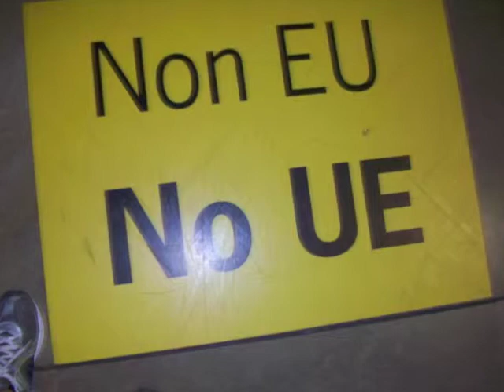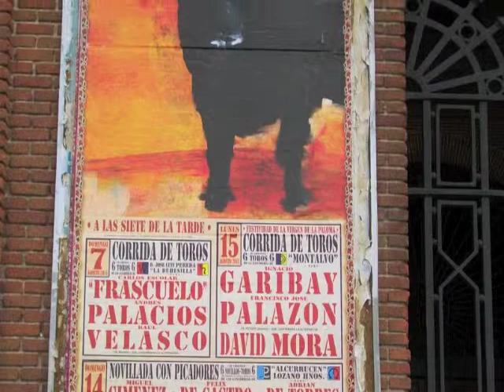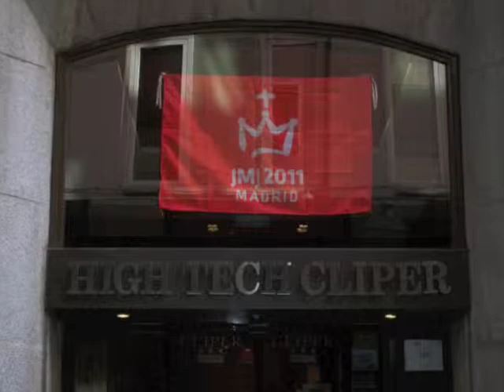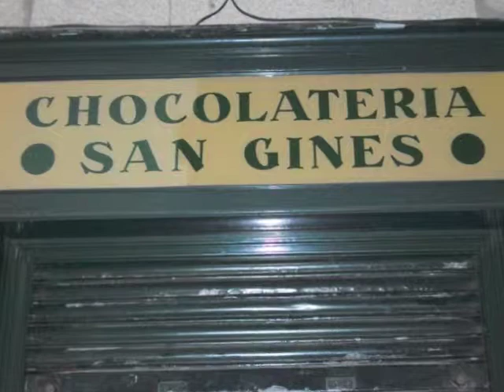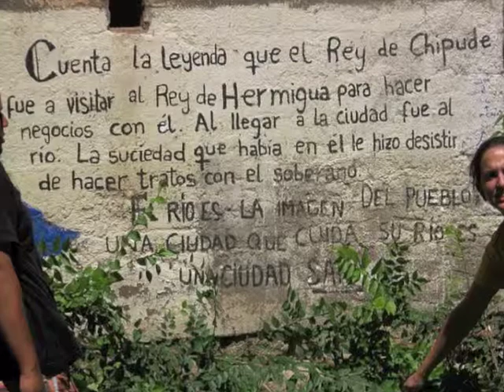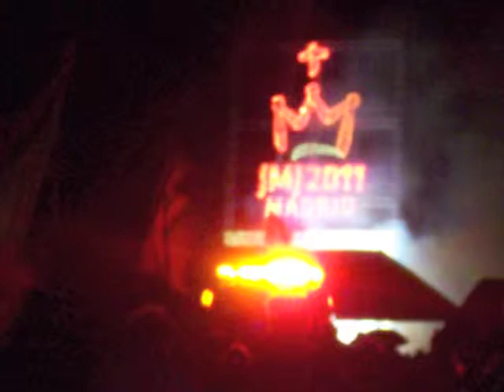World Youth Day 2011.mov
Kyle Murphy did this presentation for us all.  We are grateful in the Deaf Apostolate for his presence as a pilgrim and for the great work he did in helping us remember.

In Christ,

Fr. St. Martin